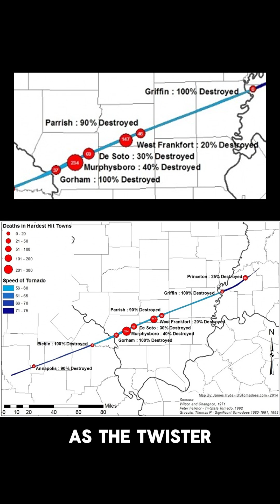The Deadliest Tornado in U.S. History 🌪️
On March 18, 1925, the Tri-State Tornado tore through Missouri, Illinois, and Indiana, leaving devastation in its path. With winds over 300 mph and a track spanning 219 miles, it remains the deadliest tornado in U.S. history.